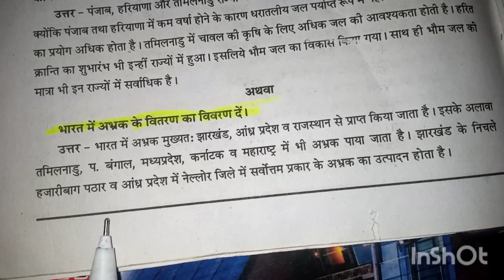भारत में अभ्रक के वितरण का विवरण दें || कक्षा 12 भूगोल 2023 एमपी बोर्ड